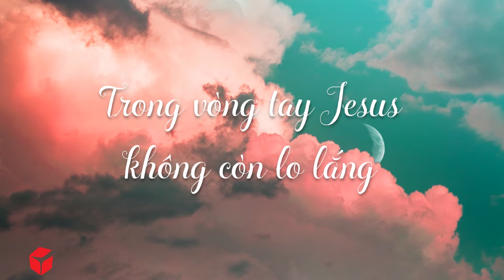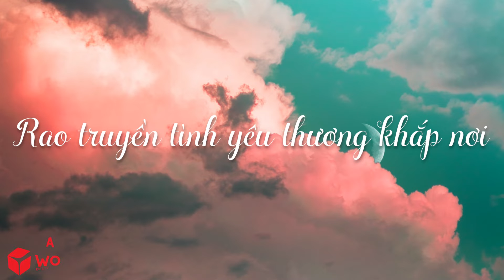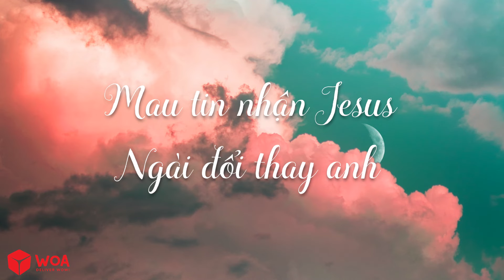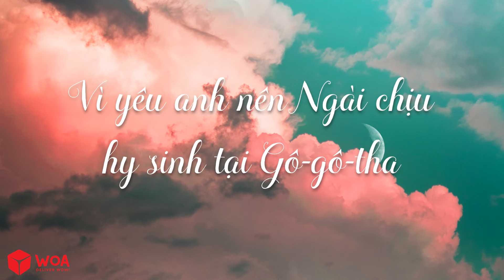[ MV Lyric ] Tiếng Gọi | Isaac Thái | Nhạc Thánh Ca Channel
Bài Hát: Tiếng Gọi
Trình Bày: Isaac Thái